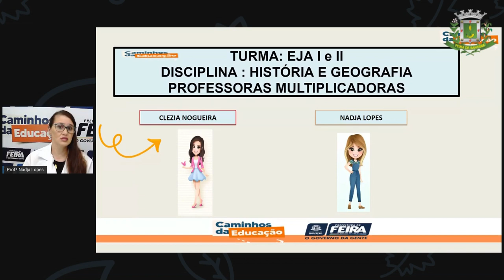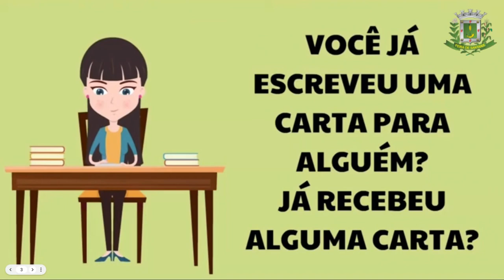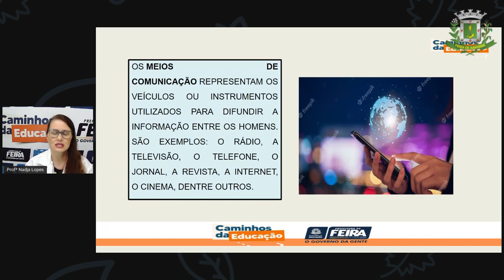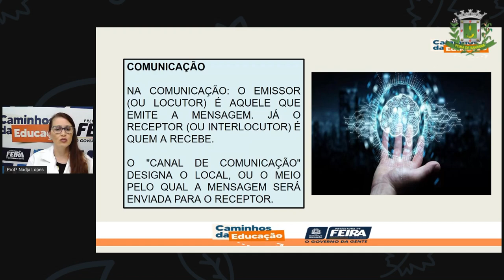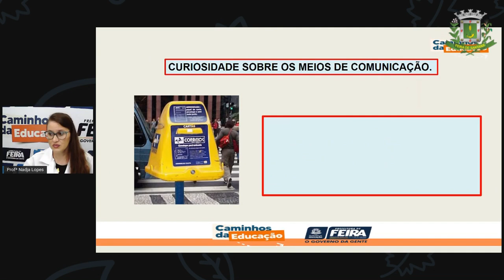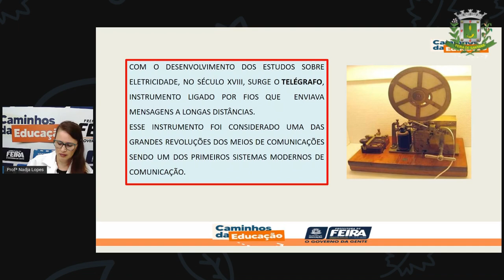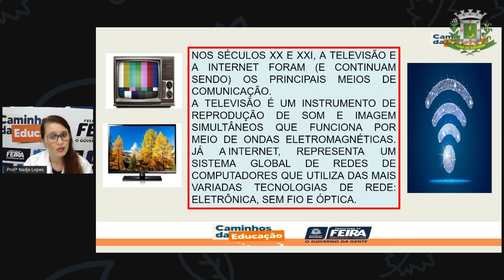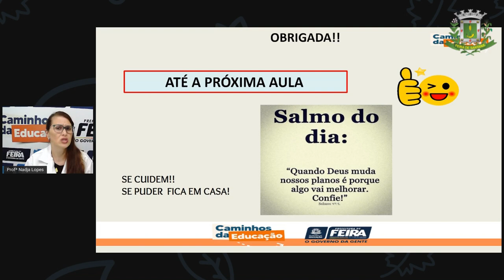1º SEG ESTÁG I E II AULA 11 HIST GEOG Diferentes Formas De Comunicação NADJA